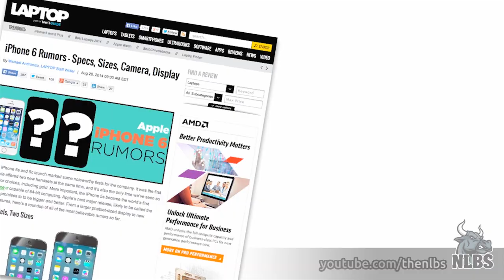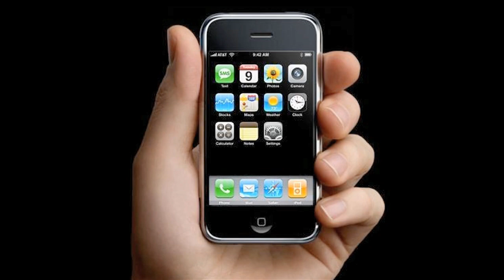Next Level BS #5: Why The Apple Watch Sucks, Lying Democrats, and more...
In this episode we break tradition and take focus on the insane consumerism, hype, and outright BS of Apple. This week, in typical super-hype fashion, complete with a breathless media spewing for countless rumor stories, Apple announced it's new phones, new version of iOS, and the Apple Watch (formerly called the iWatch). We don't fall for any of the hype, and show you exactly what's going on. We also take a look at how politicians have sold out to big corporations again, and how Senate democrats are lying by omitting important facts from their re-election promises.